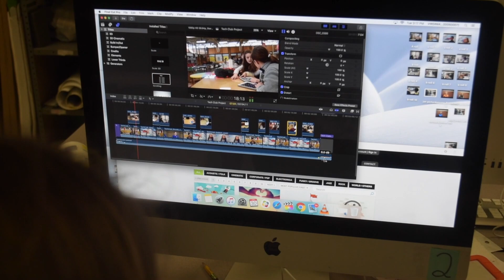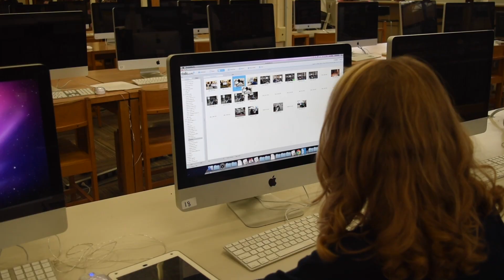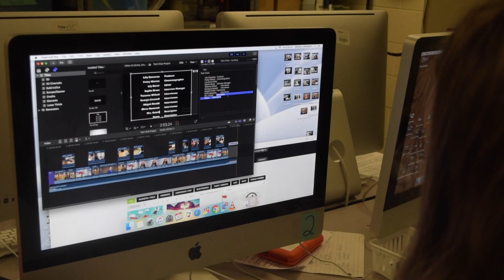Tech Club Project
This video is about technology clubs that can be found at Bearden including Digital Storytellers, Yearbook, Tech Team, TSA, and Science Olympiad. All of these clubs use techology to lighten their workload, and better our school.